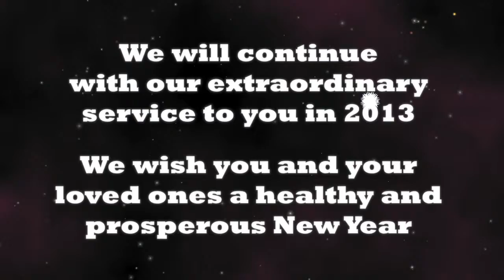MCB Happy Holidays!